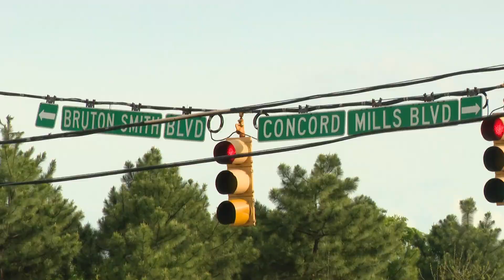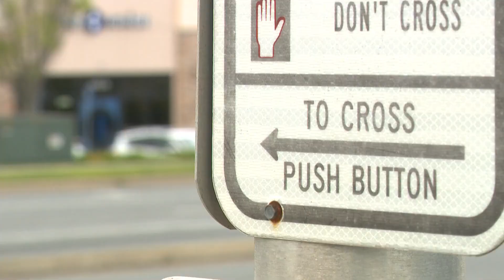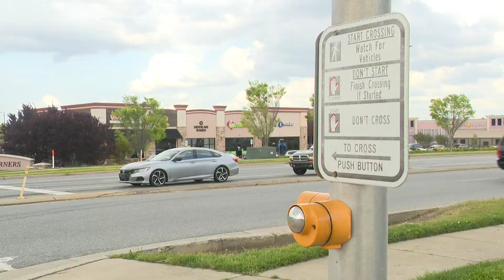Concord leaders eyeing mobility improvements for busy Concord Mills Boulevard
Concord officials plan to revamp the busy corridor connecting Concord Mills and the Charlotte Motor Speedway but first, they want the public's input on how to do it.

Concord Mills Boulevard is the epicenter of tourism in Concord – connecting the Charlotte Motor Speedway, airport, and Concord Mills off Interstate 85.

Right now, the busy road might best be known for its backups.

"It's heavy, yeah," one Concord resident said about the traffic. Another said their commute time to work has doubled over the years.

The latest data from Explore Cabarrus shows visitor spending in Cabarrus County was $567 million in 2022, an 18% increase from the year prior.

City planners want to capitalize on that growth by improving and beautifying the corridor to reflect its destination status.

"It's one of the busiest exits on I-85 I would say in the state," Kaylee Caton, Concord's design manager, said. "It's definitely such an important area for the City of Concord."